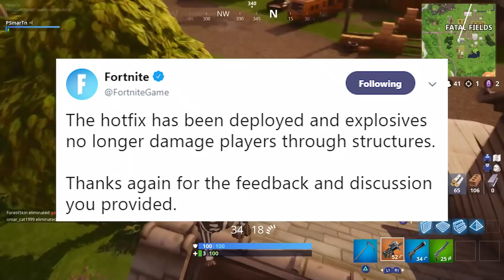The new "HEAVY AR" in Fortnite.. (AK-47)